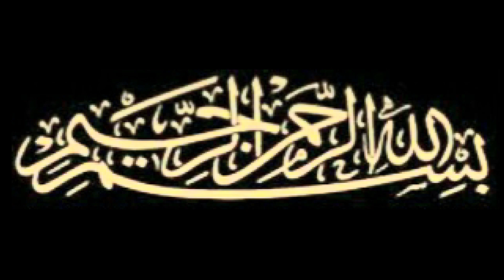tilawat tilwatquran quranrecitation education shabbirfarooqui motivation aazadi independence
💖RFBHS's INDEPENDENCE DAY FLAG HOISTING CEREMONY & CULTURAL PROGRAM💖

▪️Tuesday  , 15th August,  2024 , at 8:15 am , @RFBHS Ground , Bhiwandi

💎Progm Concept  , Design,  Direction & Organised By : Principal Md Shabbir Farooqui (HM, RFBHS)

➡️Assistance & Co-operation By  : ▪️Mr Shafee Patel (AHM,  RFBHS)
▪️Mr Fahim Patel (Supervisor,  RFBHS)

✳️Chief Guest  : Mr Nooh Khalil Patel (Chairman,  RFBHS Committee)

❇️ Other Guests : All the Members & Invitees of The RFBHS Committee

🎙️Convened By : Mr Zafar Alam Khan Jamayee (Asst Tr,  RFBHS)

🔰 Program Co-operation & Co-ordination : Mr Aamir Bhure , Mr Waseem Babu Shaikh  , Mr Arif Pinjari,  Mr Saif Khot , Mr Naki Bhure , Me Asif Khan Jamayee  , Mr Muslima Quraishi & All the Teachers

✳️ Heartiest Thanks to : All Guests,  School Committee Members,  Special Invitees , Teachers , Students & Parents (Present in Independence Day Program)

🎥 Videography & Photography By : Mr Naki Saeed Bhure  (Asst Tr,  RFBHS)

📽️ Video Edited & Presented By : Principal Md Shabbir Farooqui